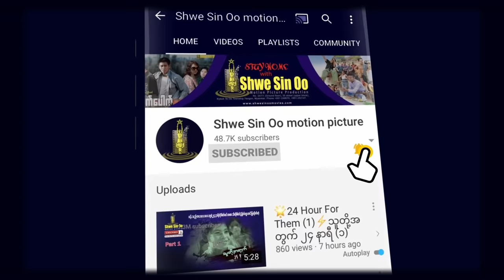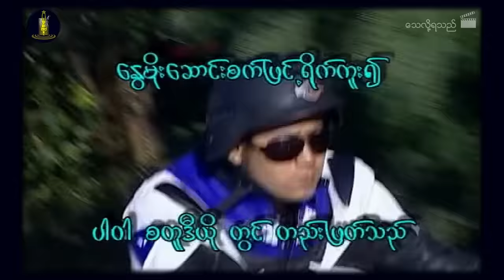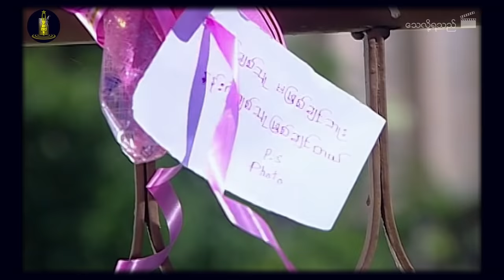ရွှေစင်ဦးရုပ်ရှင် | သေလို့ရသည် | Amazing Love | မြန်မာဇာတ်ကား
📕ဇာတ်လမ်း- အောင်ဗပါဝါ
📝ဇာတ်ညွှန်း- အောင်ဗပါဝါ
🎬ဒါရိုက်တာ- အောင်ဗပါဝါ
🌟သရုပ်ဆောင်များ- နေတိုး၊ အိန္ဒြာကျော်ဇင်၊ စိုးမိုးကြည်၊ သန်းသန်းစိုး

မင်္ဂလာပါ,
Are you enjoying watch Myanmar movies on the Shwe Sin Oo channel? We'll be posting more Shwe Sin Oo movies and movies from other companies too. This channel is free for all of our fans. Have a nice day!